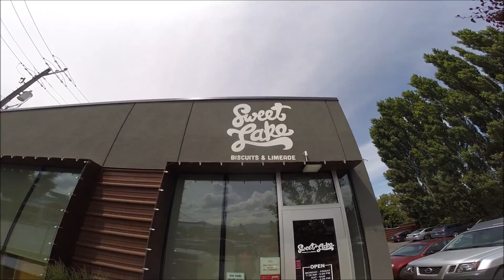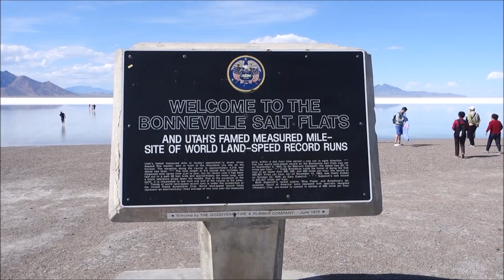Chris and Bethany in Salt Lake City